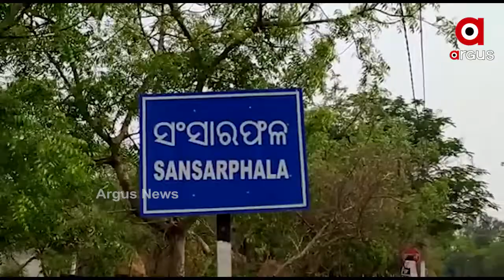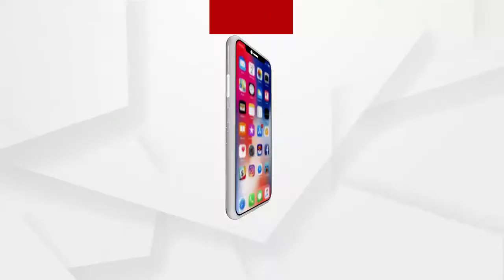ବୟସର ସାୟନ୍ଧରେ ବି ମିଳୁନି ସରକାରୀ ସହାୟତା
ବୟସର ସାୟନ୍ଧରେ ବି ମିଳୁନି ସରକାରୀ ସହାୟତା । ନା ଅଛି ନିଜସ୍ୱ ଜାଗା ନା ଅଛି ଘର ଖଣ୍ଡିଏ । ତଥାପି ବୟସର ଅପରାହ୍ନରେ ମଳିନ ପଡିନି ବୃଦ୍ଧ ଦମ୍ପତିଙ୍କର ପରସ୍ପର ପ୍ରତି ଥିବା ଭଲପାଇବା l କେନ୍ଦ୍ରାପଡ଼ା ରାଜନଗରରୁ ଦେଖିବା ଏହି ରିପୋର୍ଟ...